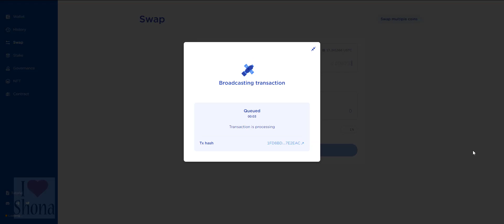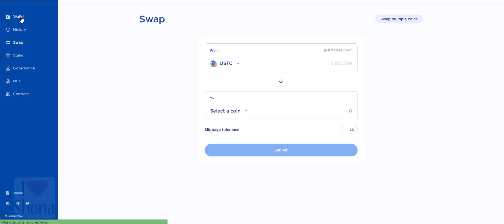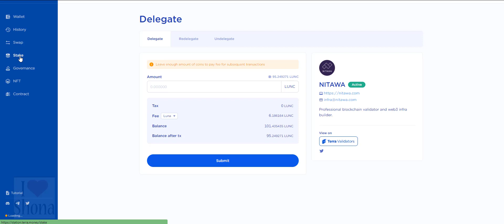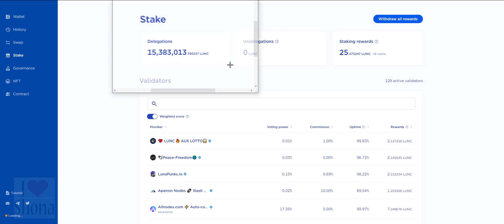Terra Luna Classic today Staking 😑LUNC DAY 6 TWO 100MILLION STAKING🔥 Terra Luna Classic Price🚀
🔥is LUNC about to PUMP?🔥Terra LUNA Classic Technical Analysis